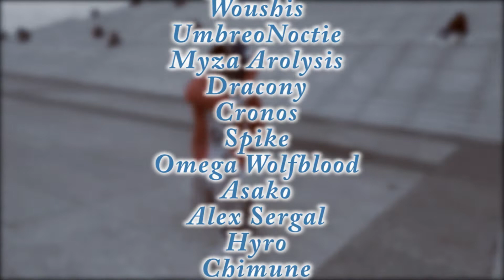Christmas Furmeets: Amiens & Paris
This is a video of two furmeets that happened one after an other :) I hope you'll enjoy it!